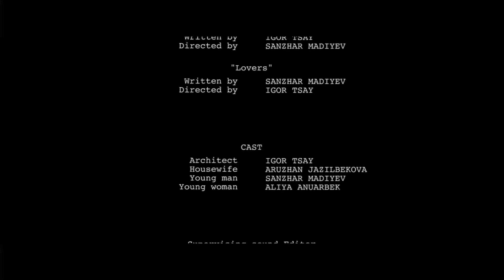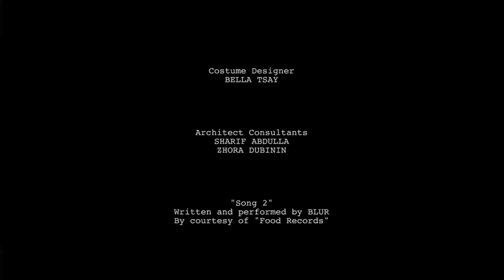In100gram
KUN Production

Written / Directed by: Sanzhar Madiyev, Igor Tsay

Cast: Igor Tsay, Aruzhan Jazilbekova, Sanzhar Madiyev, Aliya Anuarbek